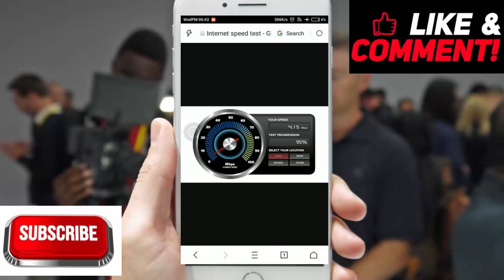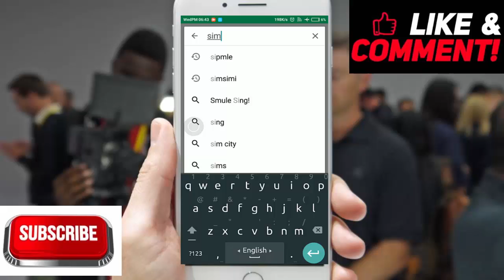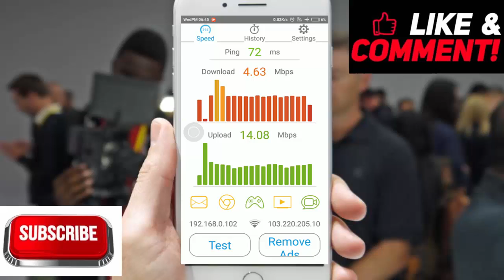WiFi Speed কিভাবে চেক করব |100% accurate | Easy Tube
এখনই স্পীড টেস্ট করে নিন | How to test internet Speed in Android | 100% accurate | Easy Tube

Easy Tube,
EasyTube,
Easy Tube Bangla,
Easy Tube Bangla Tutorial